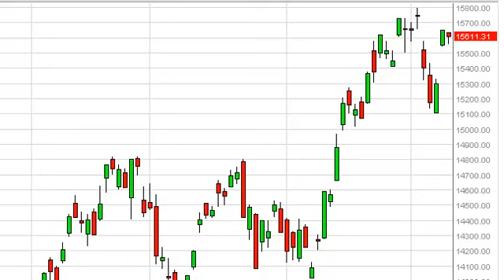Nikkei Technical Analysis for December 11, 2013 by FXEmpire.com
- December 11, 2013 index daily technical analysis for the Nikkei. Find more information about Forex and Commodities News Technical Analysis Fundamental Analysis and Brokers on FX Empire